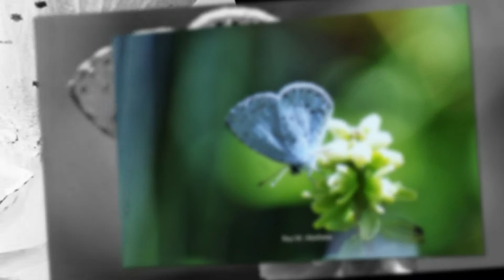Besame Mucho (Episode 23)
A compilation of P&M Weekly Top Photos
2015 May 10-16
Batch 4

Cover Photo Credit:  John Sisenando Nosce Alcantara IV